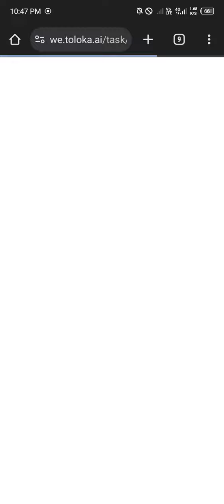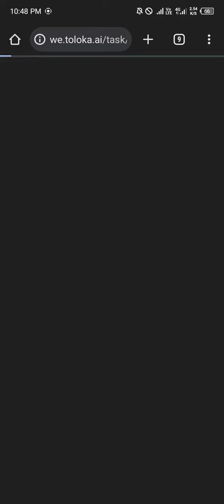Decide which response is more TRUTHFUL and HONEST 0.20$ Traning 100% Accepted ✅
𝐈𝐟 𝐘𝐨𝐮 𝐇𝐚𝐯𝐞 𝐀𝐧𝐲 𝐏𝐫𝐨𝐛𝐥𝐞𝐦 𝐉𝐨𝐢𝐧 𝐖𝐡𝐭𝐬𝐚𝐩𝐩 𝐆𝐫𝐨𝐮𝐩 𝐚𝐧𝐝 𝐌𝐞𝐬𝐬𝐚𝐠𝐞 𝐌𝐞 𝐨𝐫 𝐅𝐨𝐥𝐥𝐨𝐰 𝐌𝐞 𝐔𝐩𝐨𝐧 𝐒𝐨𝐜𝐢𝐚𝐥 𝐌𝐞𝐝𝐢𝐚.👇⬇️

𝐘𝐨𝐮 𝐒𝐞𝐚𝐫𝐜𝐡 𝐐𝐮𝐞𝐫𝐢𝐞𝐬 𝐚𝐧𝐝 𝐐𝐮𝐞𝐬𝐭𝐢𝐨𝐧 𝐀𝐛𝐨𝐮𝐭 𝐕𝐢𝐝𝐞𝐨 📷